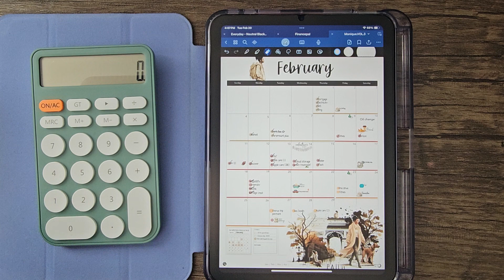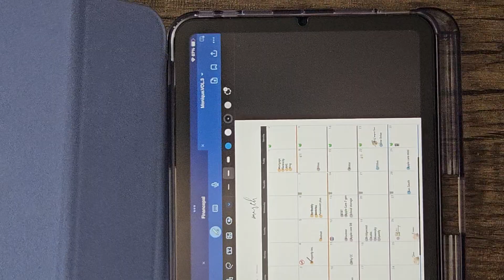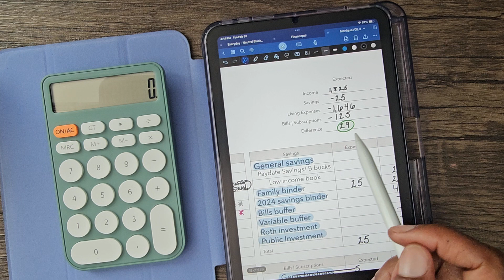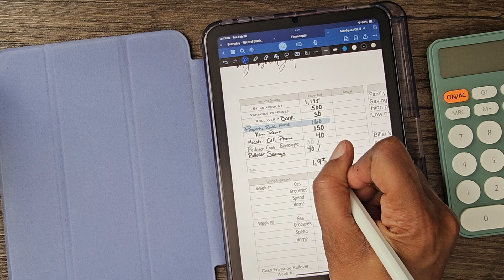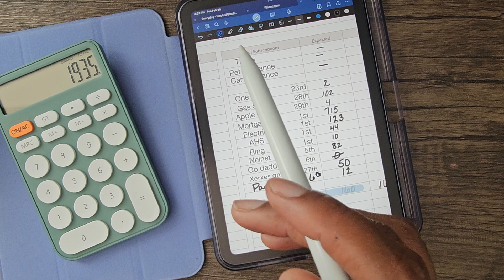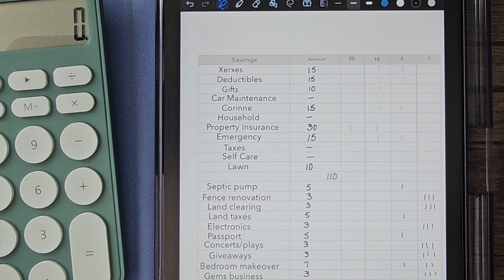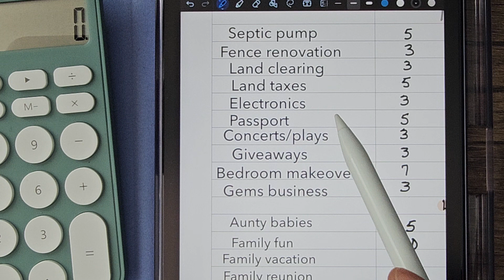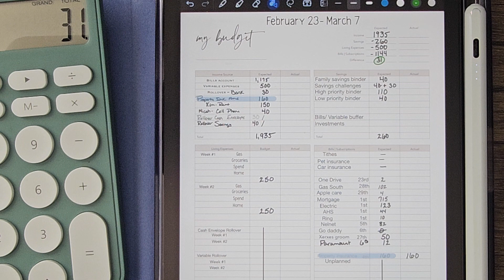Budget with Me! February Paycheck #2| $1935 | Creating Low Priority Categories| Single Income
Hi! I'm Monique! I am a digital budgeter on a financial health journey to create an inheritance for the generations to come. I want to achieve that through consistency and discipline. I am in no way financial advisor. I am just documenting my journey in the hopes that it may help or inspire others.

Items I use:
Hello Gorgeous Vol.3 (Etsy @Luxbook)
2024 Customizable planner (Etsy @BreezyOrganization)
Finance Pal (Etsy @BreezyOrganization)

Amazon items:
Green and Pink A6 Budget Binders
Ipad Mini 6
Ipad Stylus Pen
Low income savings challenge book
A7 cash binder
Cash tray
Selfie Ring Light Portable